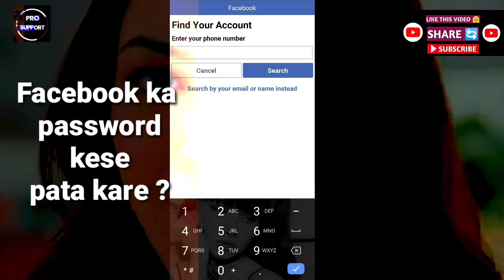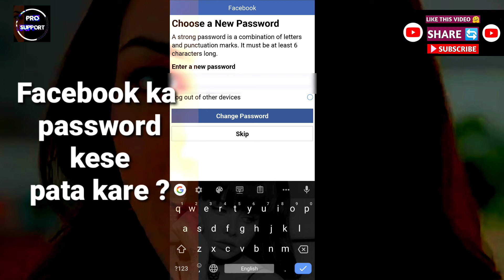how to find Facebook password in Hindi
is video ke andar aap ko jankari Di gai hai kis tarike se aap apne Facebook ka password change kar sakte ho ya FIR pata laga sakte ho to video ko dekhkar aapko sari jankari mil jayegi